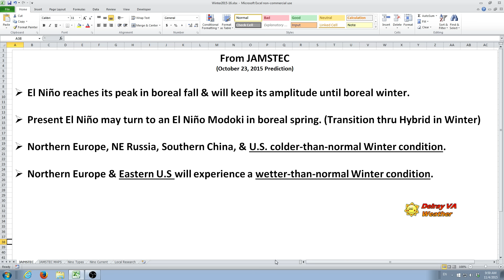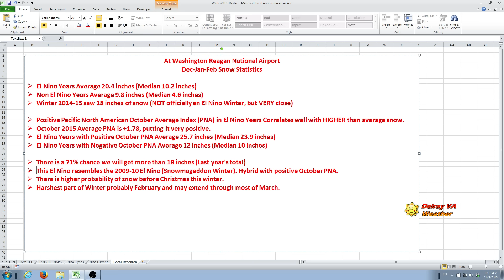Will Winter 2015-16 be another Snowmageddon for Washington DC? Maybe.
There are signs that this year's El Nino winter resembles the Winter of 2009-10 (the Snowmageddon Winter). There is the potential for snow in December and a Winter that extends will into March